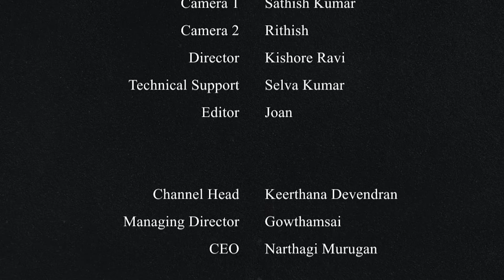Asking Most HATED Questions to Cute Girls 😜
Street Interview Asked crazy comedy questions to Cute girls Tamil streets to ask cute girls some really funny and crazy questions! Their reactions were hilarious, and we couldn't stop laughing. From unexpected answers to funny moments, this video is full of fun. It's all about spreading smiles and good vibes. If you love comedy and street interviews, this one's for you. Watch the whole video for some of the best moments.

▶️WATCH:   உண்மை நிகழ்வு அழகாய் சொன்ன Mari selvaraj | Dharani | vaazhai movie review | G Green Channelhttps
://youtu.be/_uVdnBDOm6s